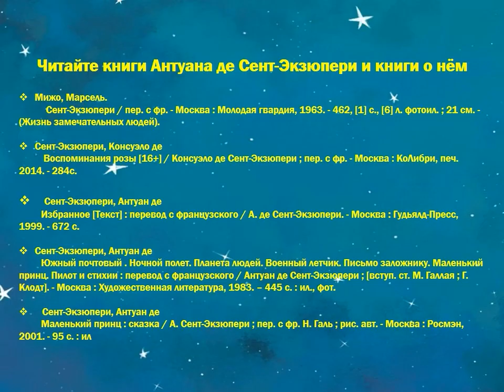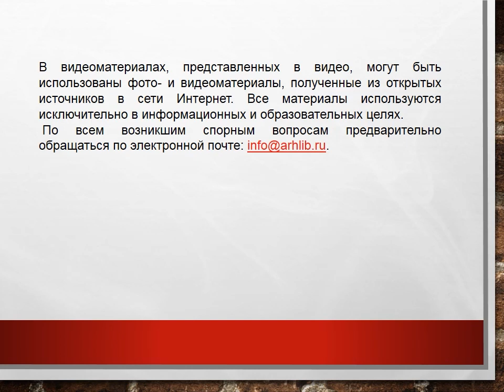По следам Маленького принца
История Маленького принца началась 80 лет,  уже не одно поколение читает книгу А. де Сент-Экзюпери. Библиотекари Маймаксанской библиотеки № 6 имени Г. А. Скребицкого предлагают послушать историю появления книги.